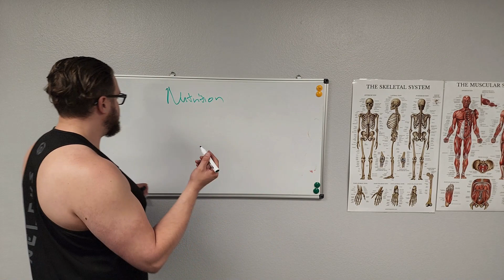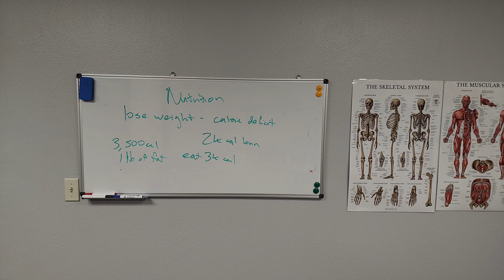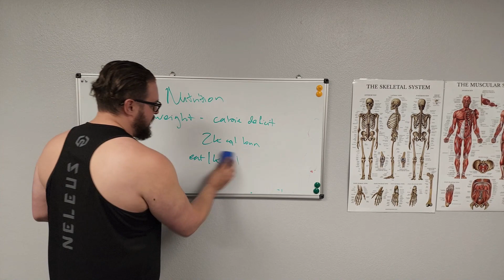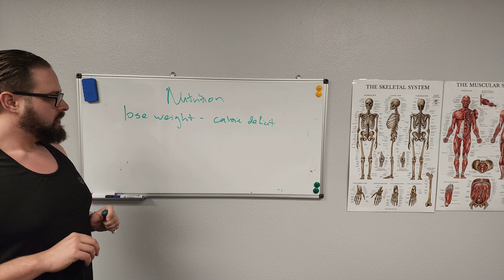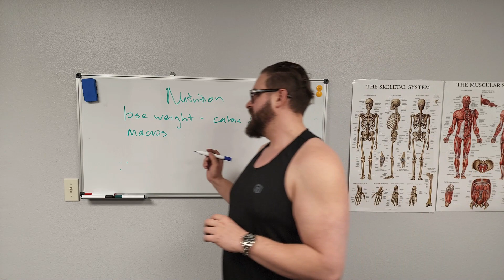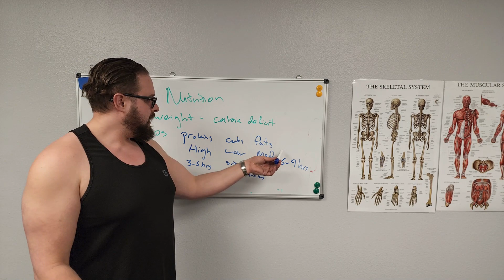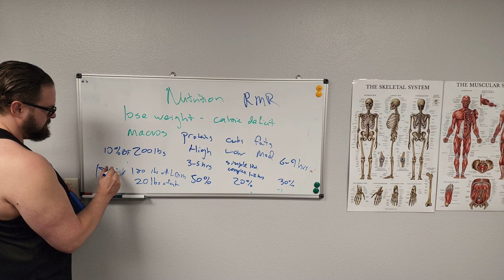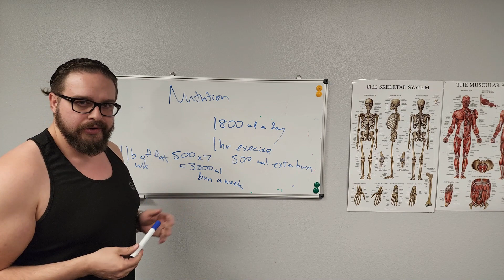What you need to know about Nutrition for your Weight Management Goals.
Nutrition 101 - Understanding the science behind nutrition covering calories, macro nutrients and micronutrients. These basic principles of nutrition are a must know to help you maintain and achieve your fitness and health goals.